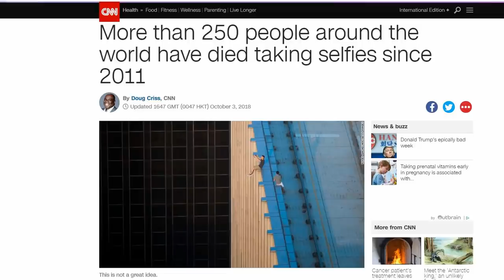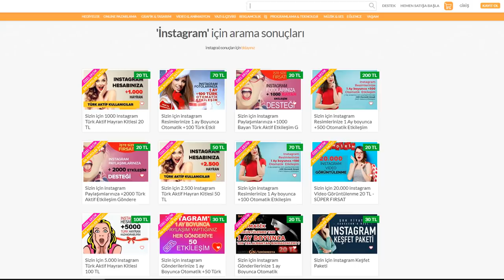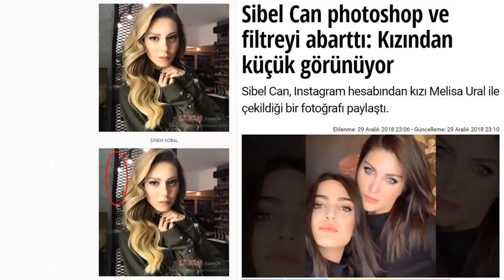INSTAGRAM PSİKOLOJİSİ - SOSYAL MEDYA BAĞIMLILIĞI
Instagram neden bu kadar önemli? Niye instagram her gün 25-30 dakika bizden zaman çalıyor? Başkalarının fikirleri için yaşamak neden bu kadar güzel?

İlgili ve Tavsiye Videolar